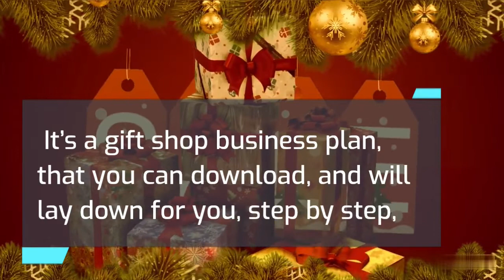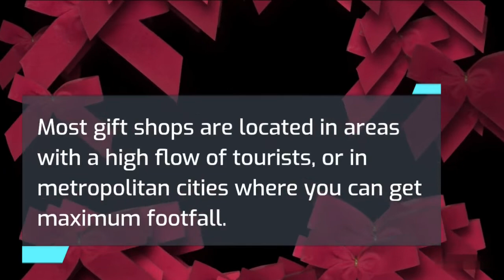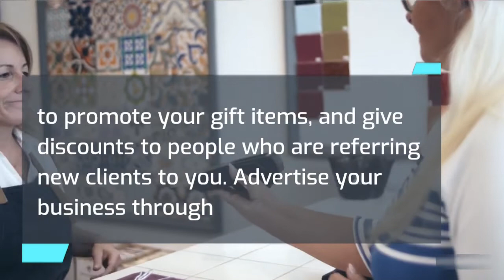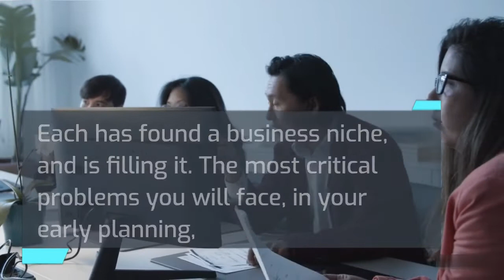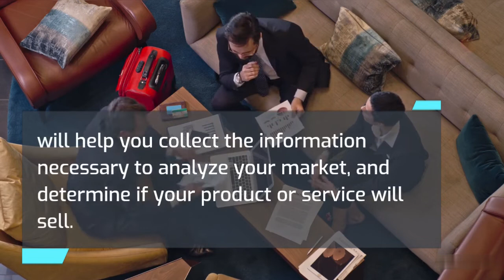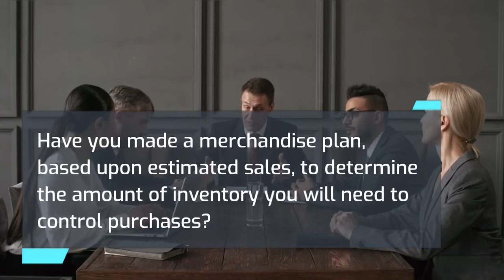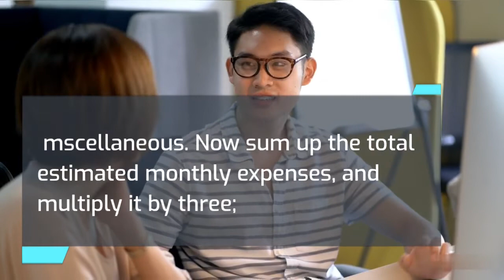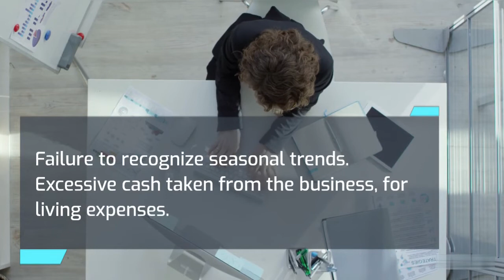How to Start a Gift Shop Business in 2024 | Free Gift Shop Business Plan Included | Business Ideas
Discover how to start a Gift Shop business. Get free business plan template.
this is a business plan template, complete with step-by-step instructions, allowing you to easily create a professional Gift Shop business plan.